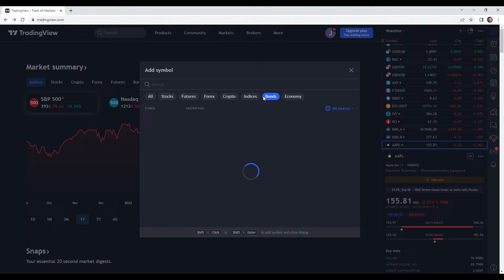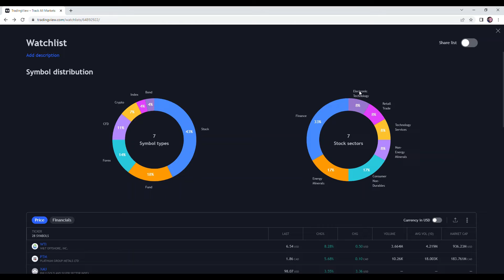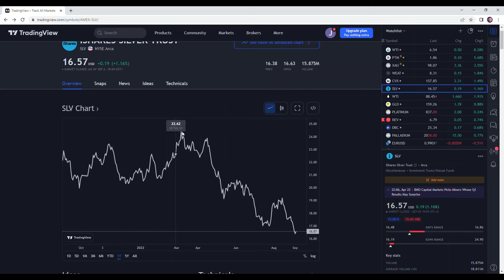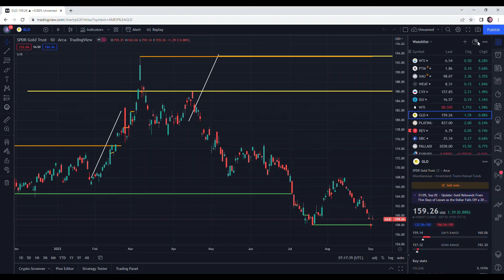How To Build a Watchlist in TradingView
How To Build a Watchlist in TradingView Lesson